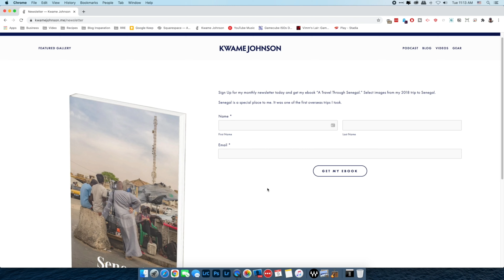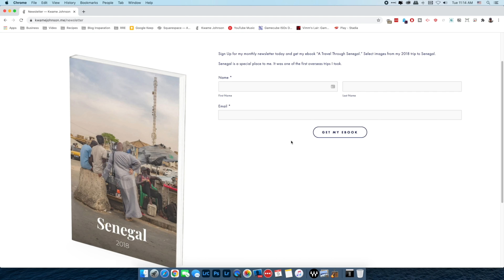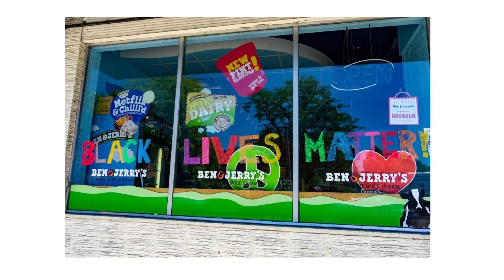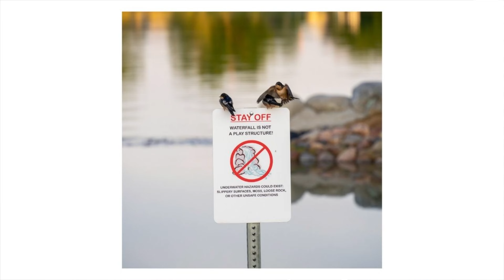Sony A7ii One Year Later | Is it still worth buying in 2021?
I’ve now spent one year with the Sony A7ii. It’s been the best camera I’ve ever used. I still LOVE the images that I've gotten over the past year. In this video I do a long term review of the Sony A7ii and explain why I still recommend it in 2021.

Sony A7 ii
Sony 24mm F2.8
Sony 85mm F1.8

This project will always be free and free of any advertising (except youtube ads). I do this out of passion for street photography. My goal is to inspire people through photography and video from around the world.